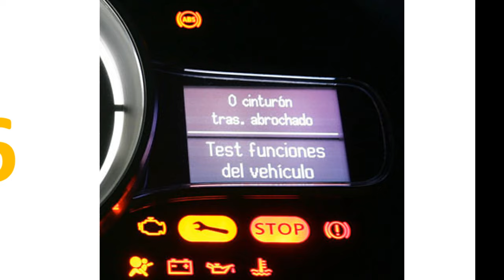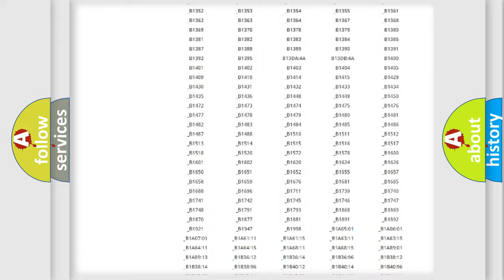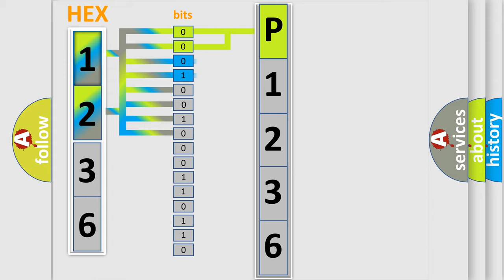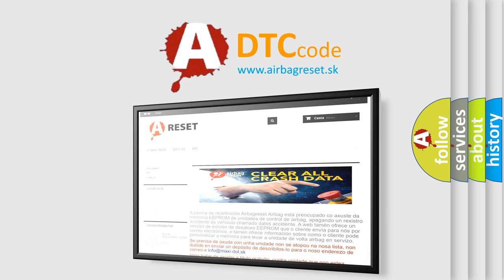DTC Lincoln P1236 Short Explanation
Contents:
0:21 Basic DTC analysis according to OBD2 protocol standard.
1:48 Insight into programming
2:58 A diagnostically understandable description of the Diagnostic Trouble Code
3:05 Basic error definition

Make:
Lincoln
Code:
P1236
Definition:
Front Bus Failure
Description:
Bus Failure
Cause:
 Open or Short or high resistance in the wire(s)Faulty left front corner sensor Faulty right front corner sensor